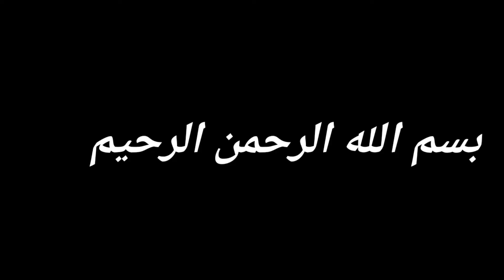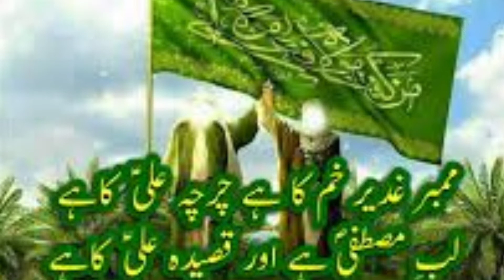Manqabat Hazrat Ali A.s|| By Nissar Hussain Waris||Azadari Network Tambis Kargil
Manqabat Hazrat Ali a.s

manqabat Khwan :Nissar Hussain Waris

post production:Azadari Network Tambis Kargil